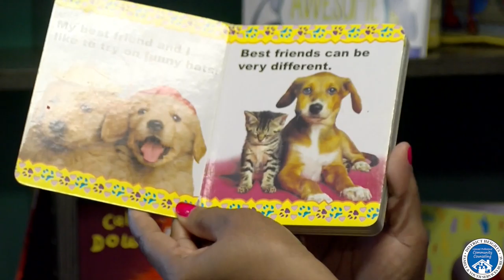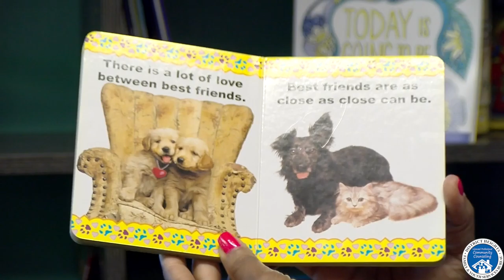Storytime: Best Friends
Storytime with the District Heights Youth Services Bureau staff!